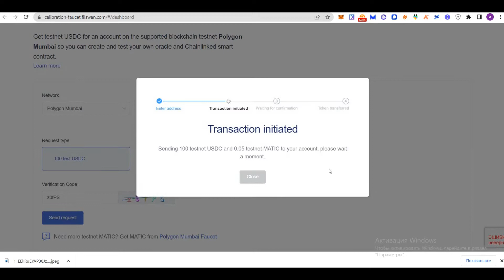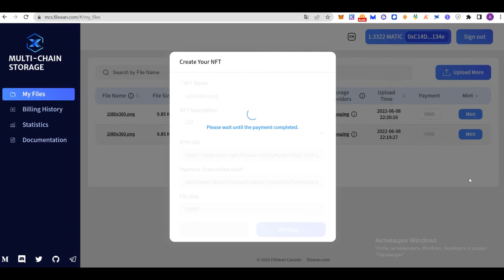FilSwan Incentivized Proton Testnet с наградами